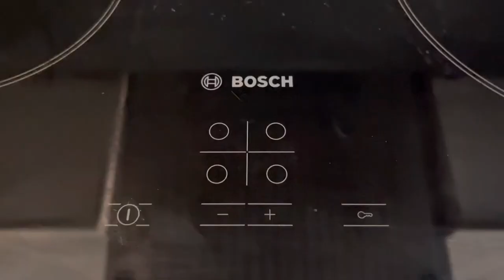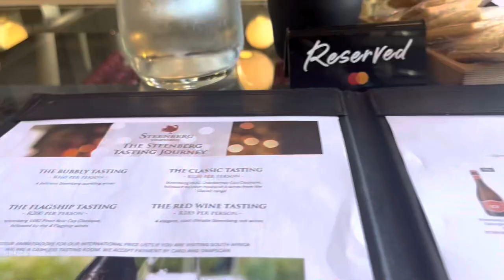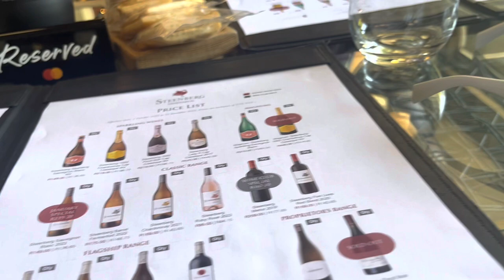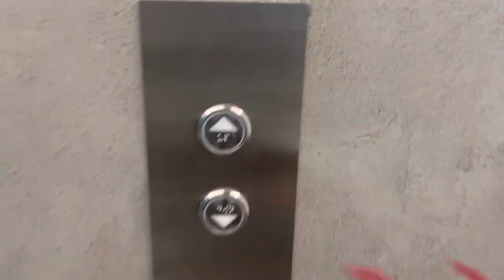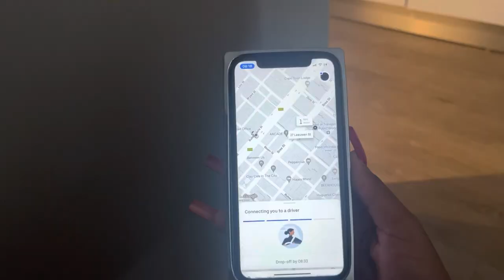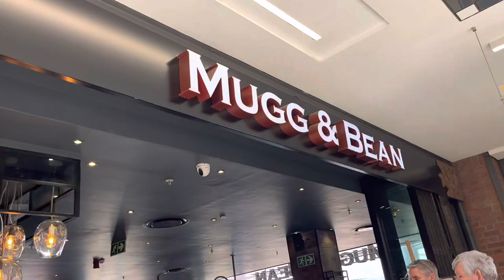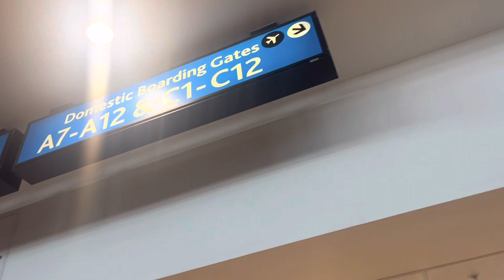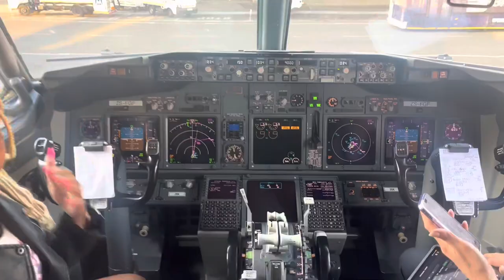CAPE TOWN VLOG || Steenberg wine tasting , Beach day , Dinner at Tang etc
Sup y’all♥️

South African youtuber, vlog,
vlog South African,vlog South Africa, productive vlog, Cape Town , paragliding , Jarryds eatery , the Rockefeller, girls trip , steenberg wine farm , wine tasting , Clifton beach , beach day , tang , dinner , dinner date